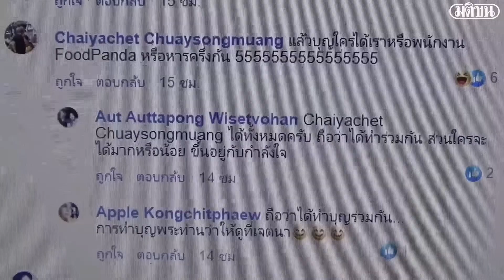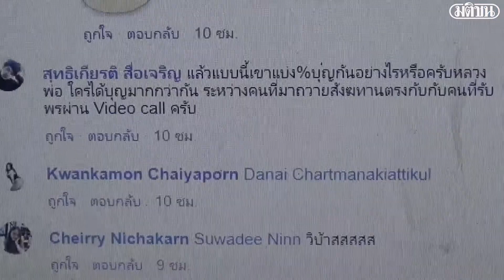ฮือฮาญาติโยมสั่งอาหารผ่านแอพ พระรับประเคนผ่านวีดีโอคอล!